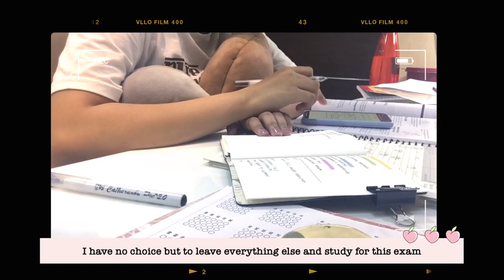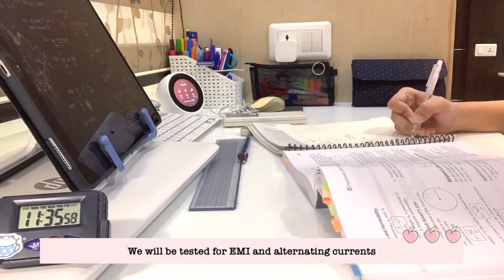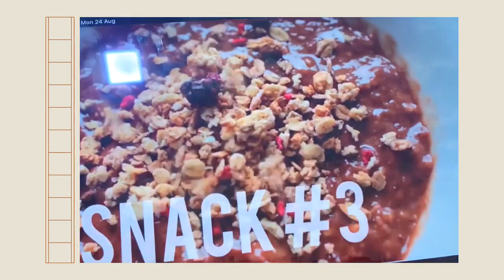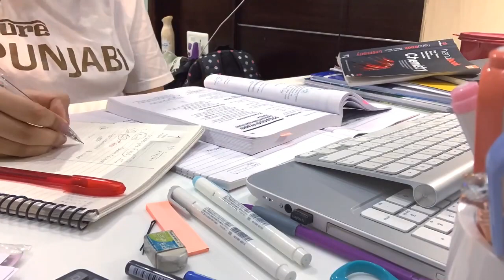Study week vlog | 🥼📖 A very productive week in my life | NEET 🧪 Preparation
Reuploaded this video. I edited this a long time ago when I first started making vlogs. Also I'm currently going through final practical examination which has been a little stressful. My last practical is on Monday and maybe after that I would be able to relax a bit.

I hope that you guys are doing ok though, with the coronavirus and all. Its really scary how its spreading fast in India. Stay safe guys!

FIND ME ON -(●’◡’●)ﾉ

EDITING ▹
‣ Vllo

CAMERA ▹
‣ Iphone Xs

indian girl study vlog
indian study vlog
indian study routine
indian vlog
study vlog